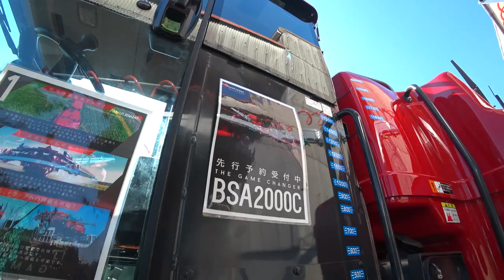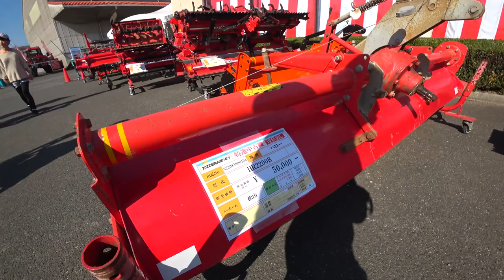【会社員実家農業手伝う】2022クボタ大規模展示会でDR7130とDR6130どちらが早いかな？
関連動画
4隅の残耕を抑えるトラクター耕耘方法?美しい田んぼ or 畑を作る?